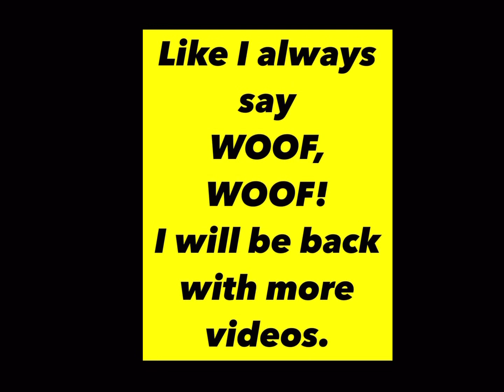Steel and Sabre go for a walk on a sunny day!